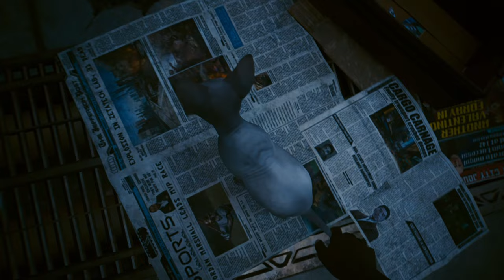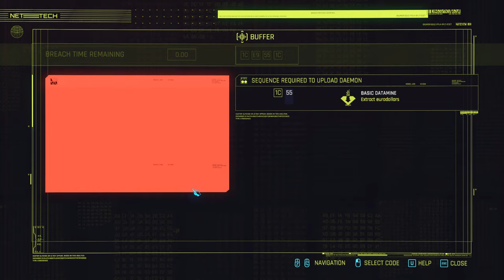Desert Dreams to Neon Realities: Cyberpunk 2077 Adventure Begins - Nomad Male V - Ep 1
I'm Smocks, an Australian civil marriage celebrant so I love love and I love playing video games. Join me for Episode 1 of a playthrough of Cyberpunk 2077. Male V with melee weapons. Spec'd technical ability, reflexes and body.